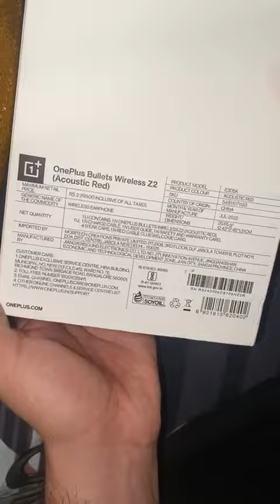oneplus onplusnord earphone earphonebluetooth oneplusindia bluetooth bluetoothconnection ...